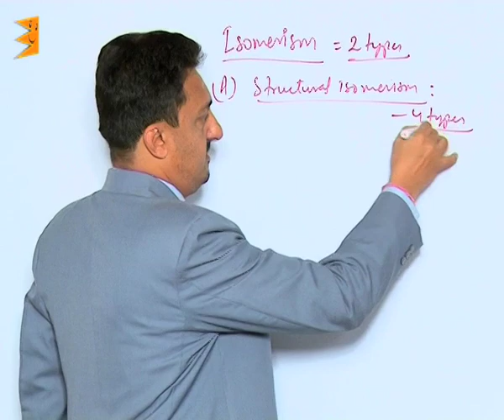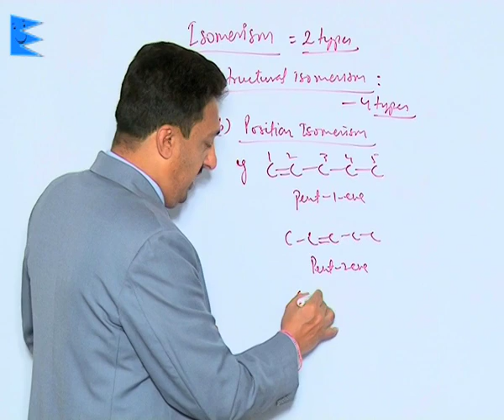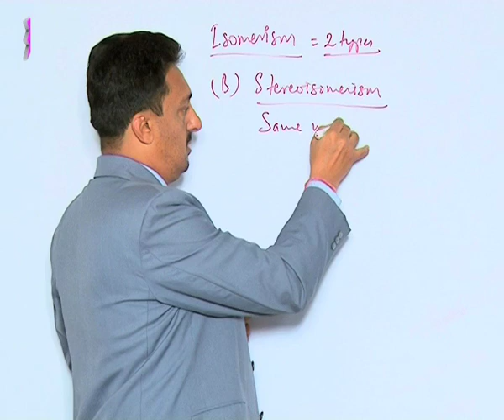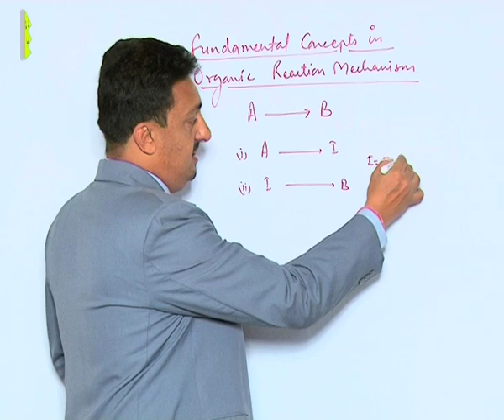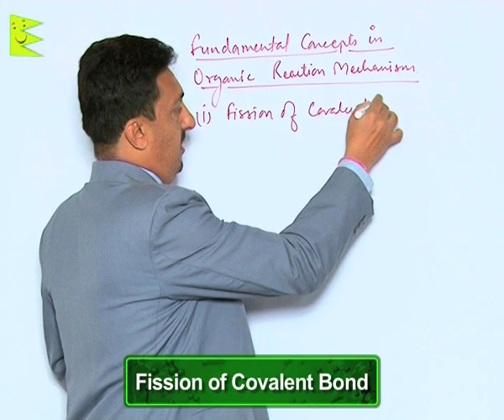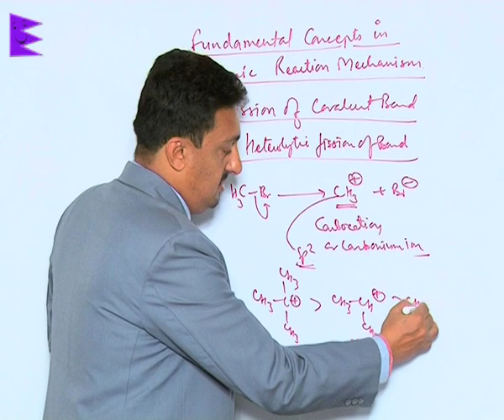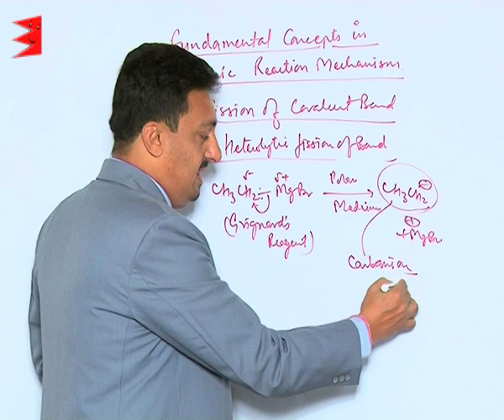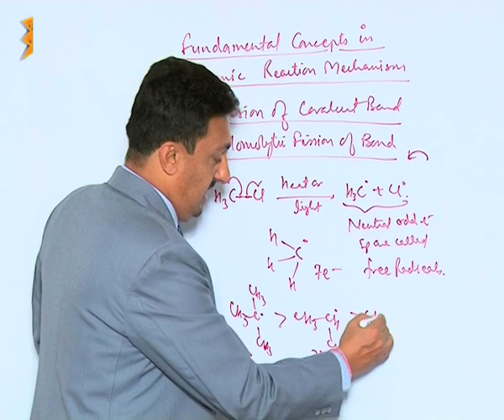CBSE Class 11 Chemistry Organic Chemistry Isomerism in Organic Compounds |Extraminds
Chapter: Organic Chemistry
Topic:Isomerism in Organic Compounds
Extraminds